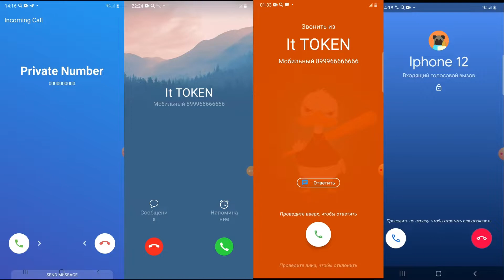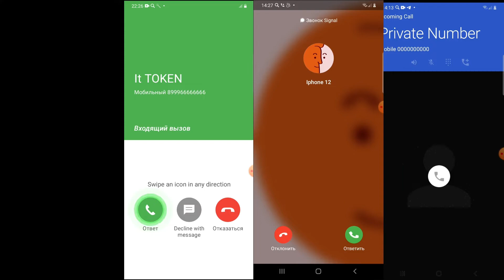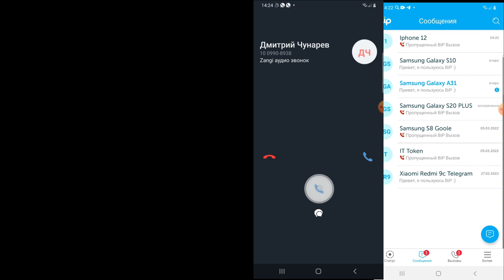Incoming calls WhatsApp vs Telegram Samsung Galaxy vs Honor and Huawei